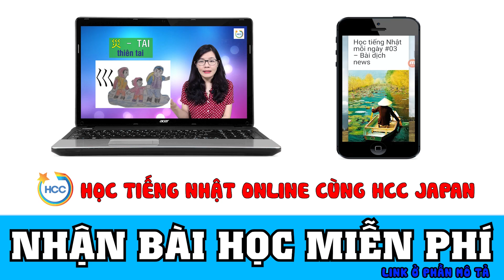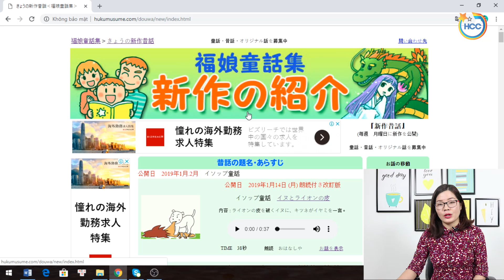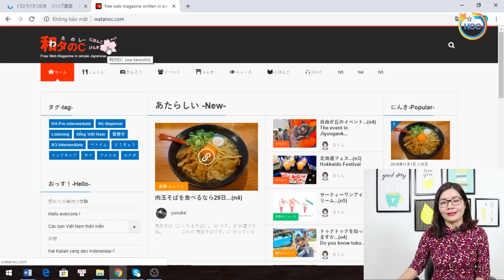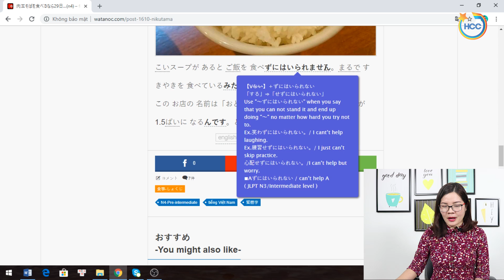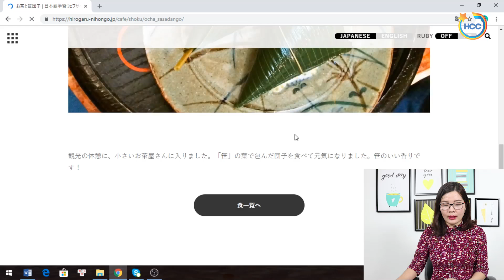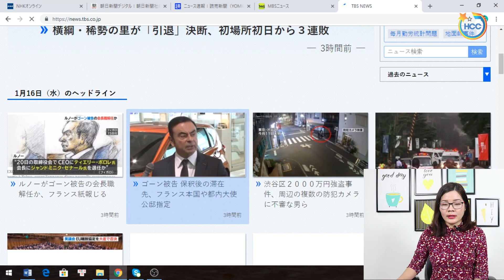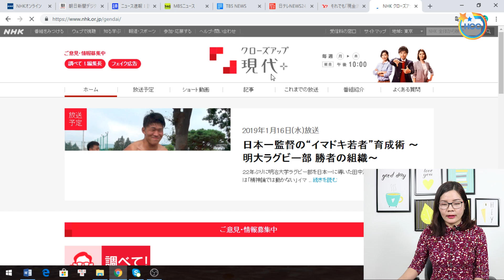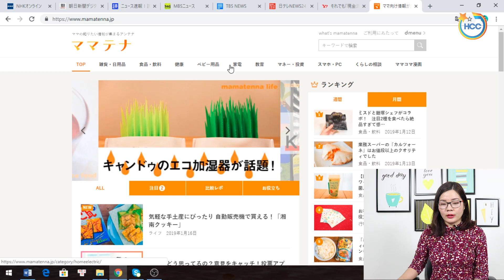TỔNG HỢP TRANG WEB LUYỆN ĐỌC HIỂU HỮU ÍCH TỪ N5~N1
Link trang web đã giới thiệu:

1. Trình độ sơ cấp (N5 ~ N3)

2. Trình độ trung cấp (N3)

3. Trình độ cao cấp

Tham khảo lộ trình khóa học học tiếng Nhật online qua link dưới đây: